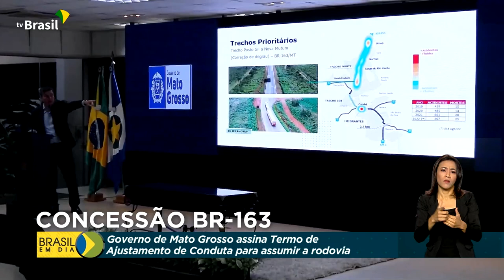Infraestrutura | Rota do Oeste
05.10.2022 - O governo de Mato Grosso assinou um Termo de Ajustamento de Conduta para retomar o controle da BR-163, também conhecida como Rota do Oeste.